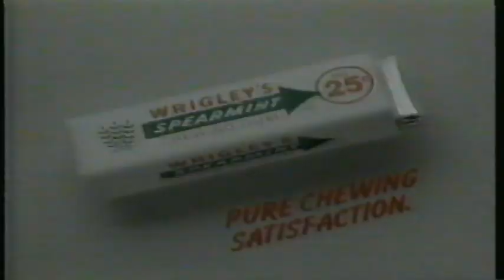Wrigley's Chewing Gum 1992 Commercial Can't Smoke, Chew Gum